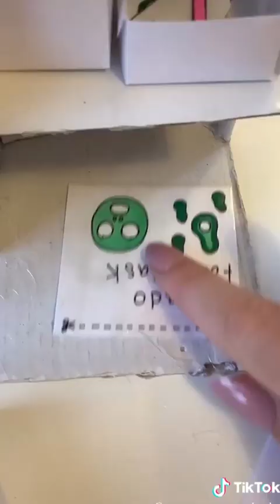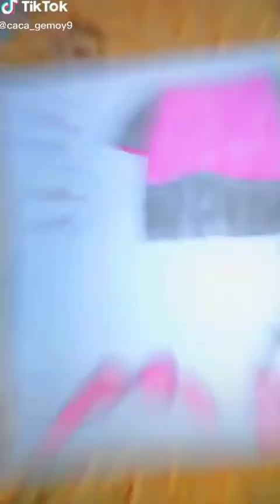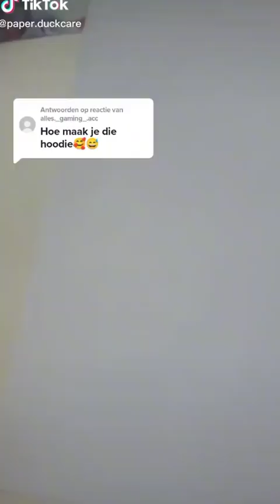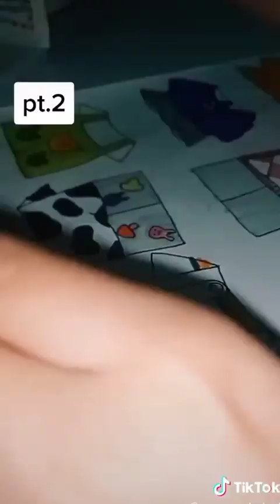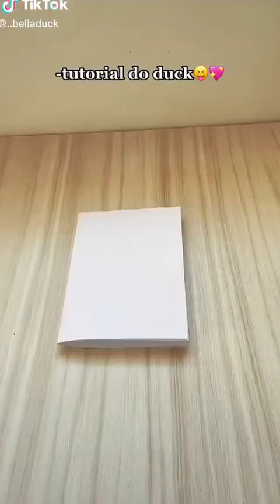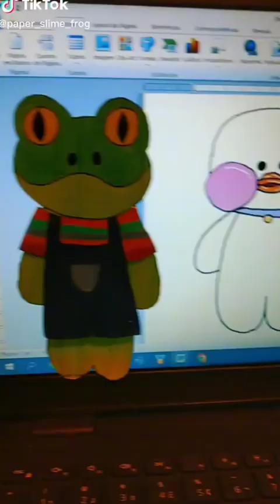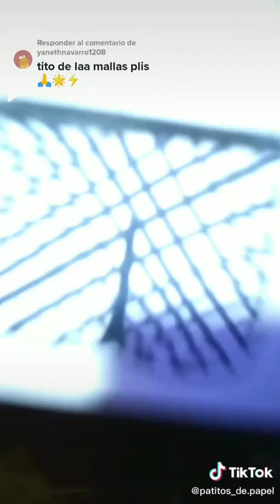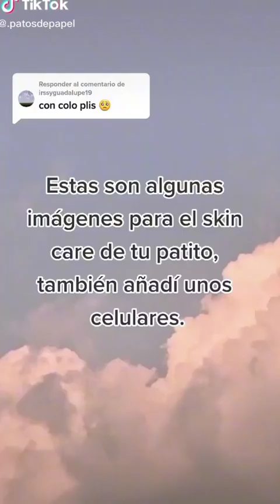PAPER DUCK - Paper Craft Shorts Compilation #6